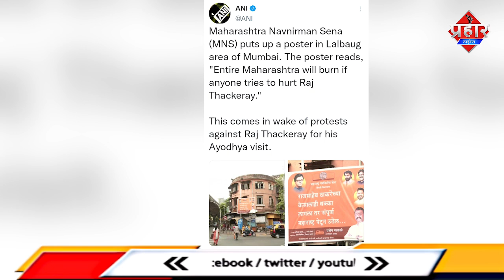महाराष्ट्र जल उठेगा,अगर राज ठाकरे का बाल भी बाका हुआ,पोस्टर वार || Islamuddin Khan || Prahar Times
महाराष्ट्र जल उठेगा,अगर राज ठाकरे का बाल भी बाका हुआ,पोस्टर वार || Islamuddin Khan

महाराष्ट्र में महाराष्ट्र नवनिर्माण सेना के अध्यक्ष राज ठाकरे के अयोध्या दौरे का विरोध करने को लेकर अब पोस्टर वार शुरू हो गया है मुंबई के लालबाग इलाके में महाराष्ट्र नवनिर्माण सेना (MNS) ने पोस्टर लगाया है. पोस्टर में लिखा है,अगर कोई राज ठाकरे को चोट पहुंचाने की कोशिश करेगा तो पूरा महाराष्ट्र जल जाएगा ये पोस्टर मुंबई के लाल बाग इलाके में लगाया गया है इससे पहले यूपी के भाजपा सांसद बृजभूषण शरण सिंह ने राज ठाकरे के पांच जून को अयोध्या जाने का विरोध करते हुए उन्हें चेतावनी दी थी कि वे पहले उत्तर भारतीय लोगों से माफी मांगे। उनका कहना था कि राज ठाकरे कई बार उत्तर भारतीयों का अपमान कर चुके हैं। ऐसे में उन्हें उत्तर प्रदेश में आने की अनुमति नहीं दी जानी चाहिए ऐसे दोनो तरफ से टकराव जारी है और आने वाले 5 जून को आखिर क्या होता है